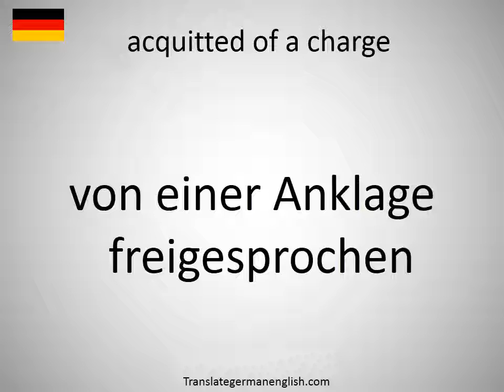How to say acquitted of a charge in German?